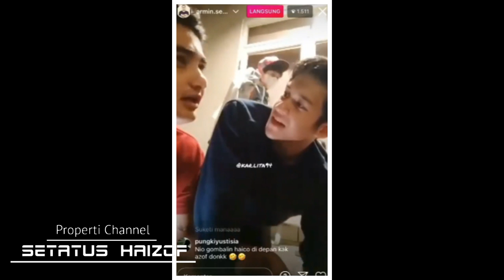TERBARU.!! Para Pemain Bhsi Sudah Berani Buka Suara Hubungan Rangga Azof Yang Sesungguhnya // HAIZOF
__SEKIAN & TERIMAKASIH__